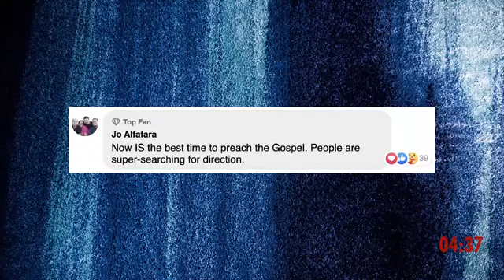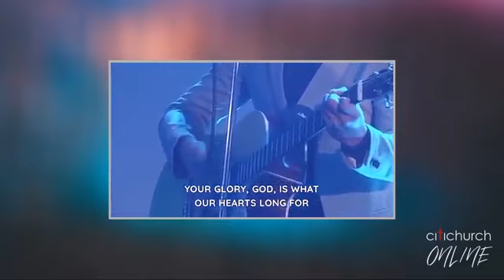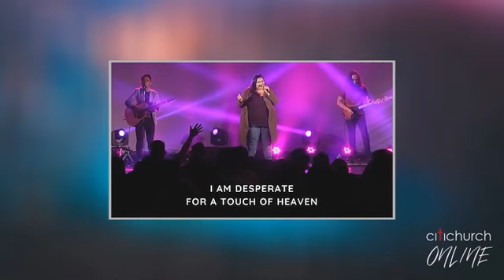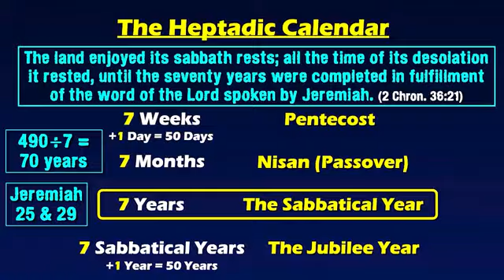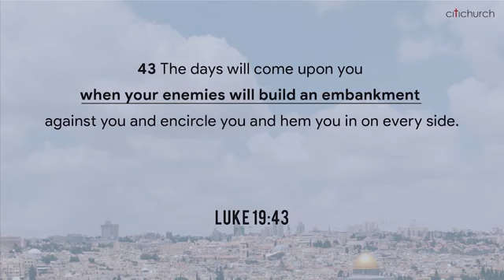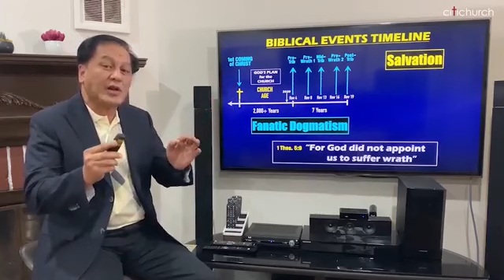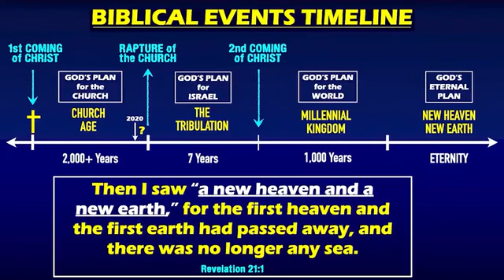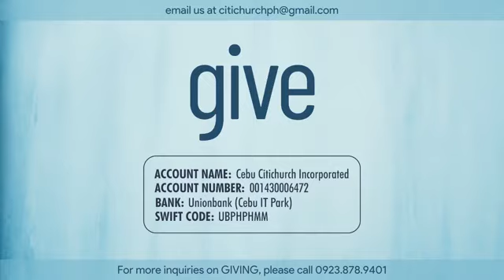WHERE ARE WE IN GOD's PROPHETIC PLAN? by Dr. Roy Verzosa in CITICHURCH Online